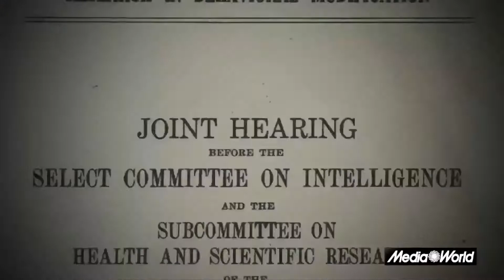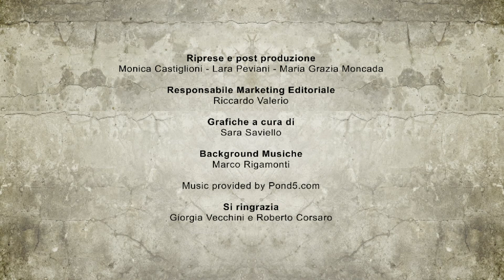OUTLAST -- VIDEO RECENSIONE ITA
Outlast disponibile su PC, e prossimamente anche su PS4, è un titolo capace di riportare ai suoi fasti il genere horror. Un'avventura straniante, terrorizzante ed atipica, in grado di far sobbalzare sulla sedia qualsiasi giocatore.